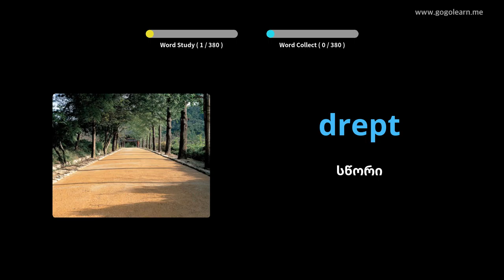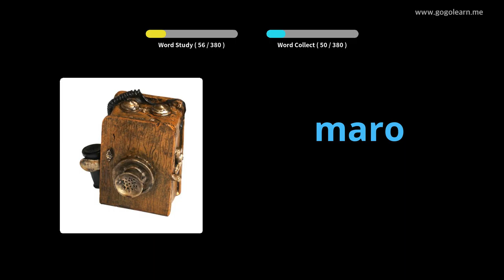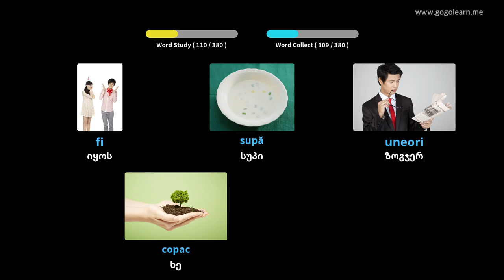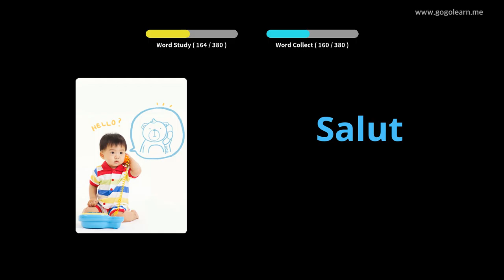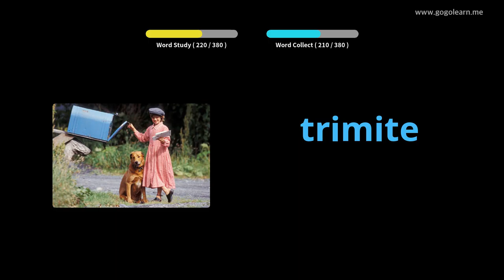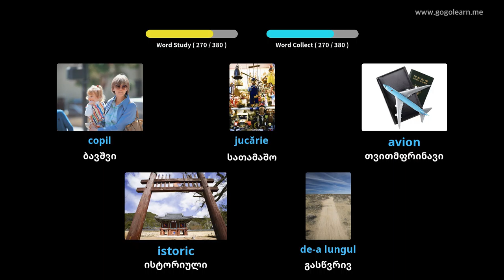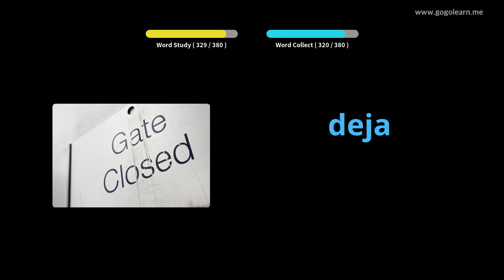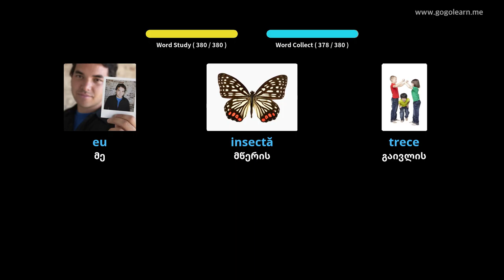რუმინული ლექსიკის საშუალო სკოლა 1 | Golearn